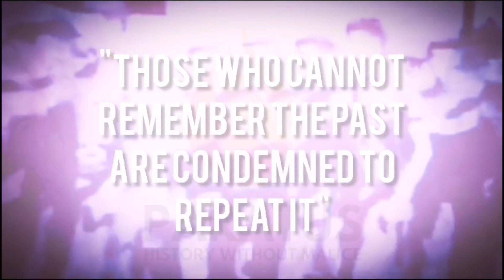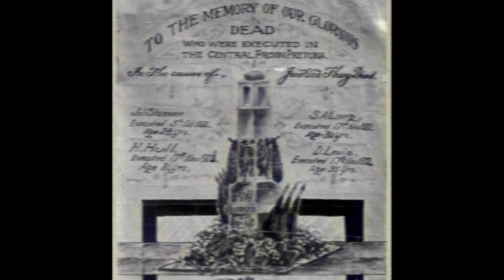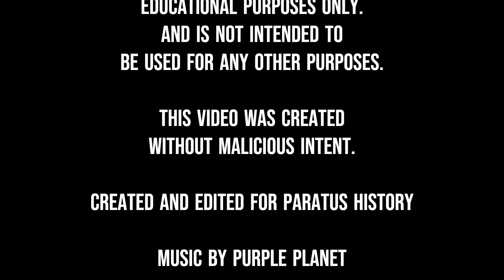Introduction to the 1922 Rand Revolt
This is a short introduction video covering the Rand Revolt of 1922